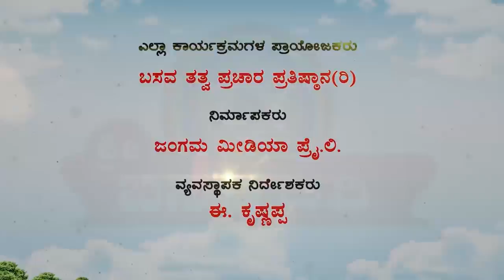Sri Basava Tv- Pravachana- Speech- E.Krishnappa- Ep 50